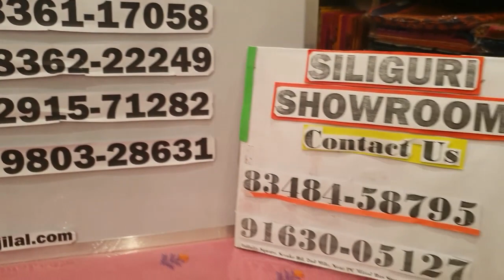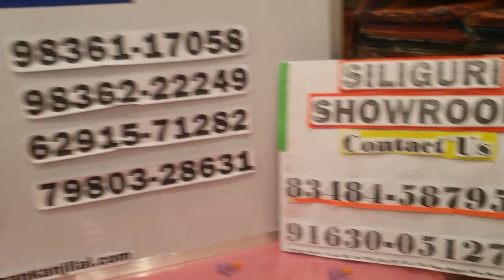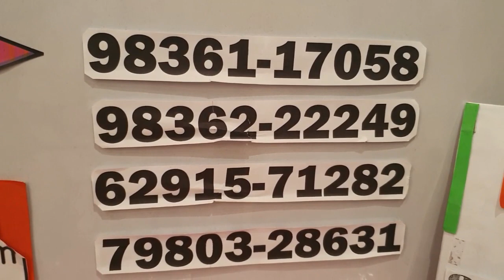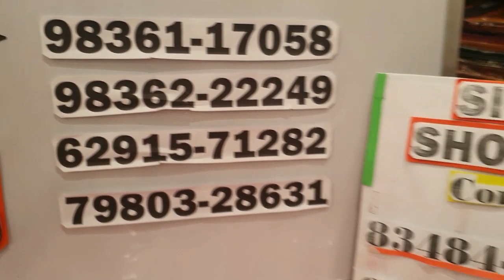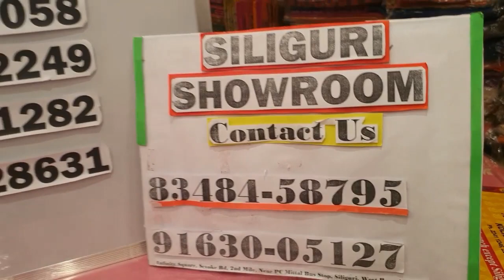Special collections for Durga Puja | BY ❤️Swarnali Kanjilal❤️ | FLAT 10% OFF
♥♥♥Flat 10% DISCOUNT♥♥♥ [*Discount applicable only on Youtube Live and episode + Facebook Live, not in an online section]

Call or What's app us and book your order on these numbers hurry -  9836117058, 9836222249, 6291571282, 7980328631 we are here for your assistance.